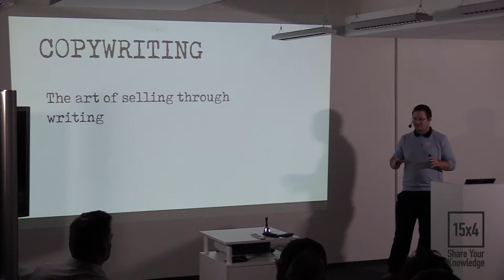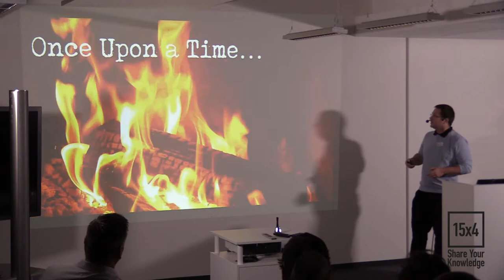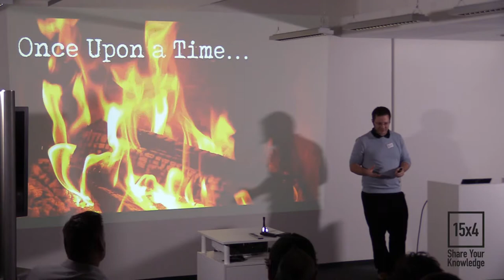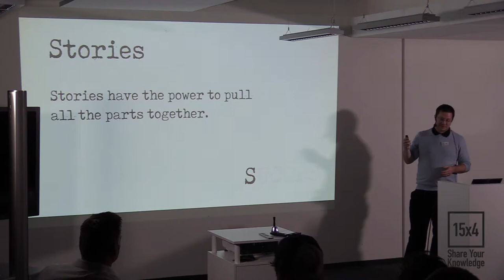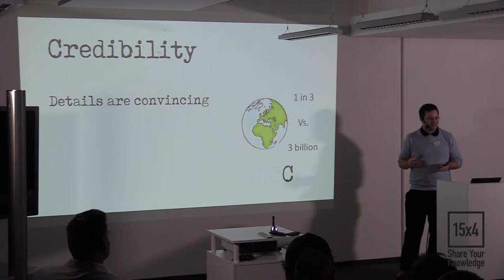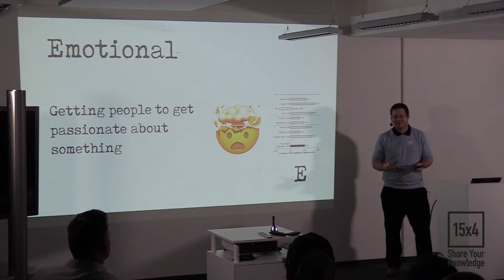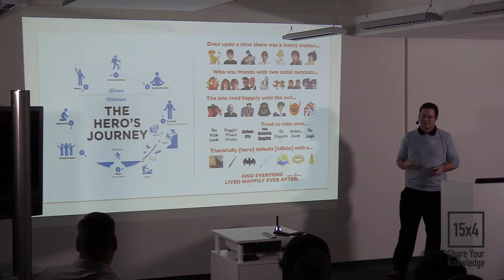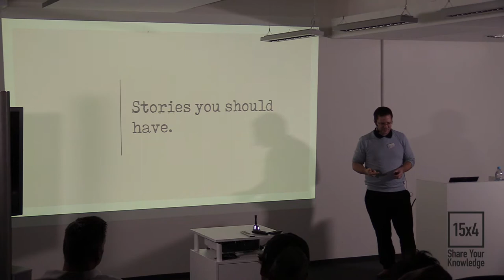15x4 - 15 minutes about Storytelling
David Watson
MSc, Copywriter at JetBrains

Getting peoples attention in the current environment of information overload is getting more challenging. David explains the power of stories as a method of getting your points across and making your ideas stick. We are wired for stories. Find out the important elements of a story and how you can develop your own for use in your writing and presentations.